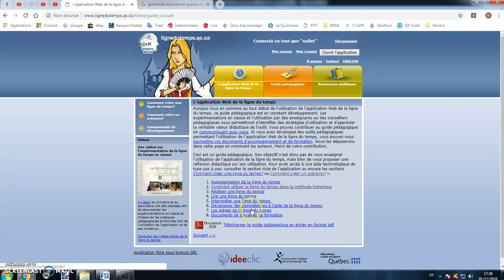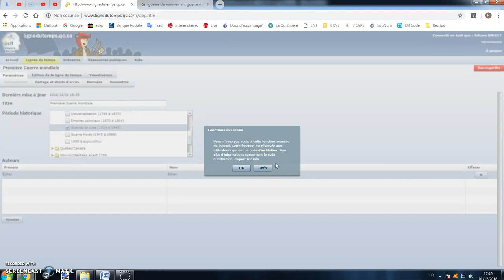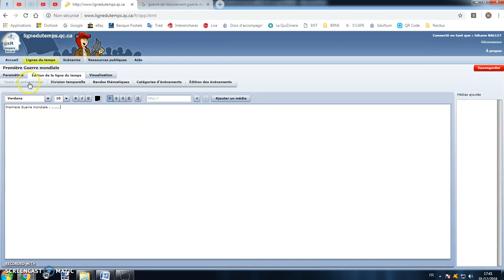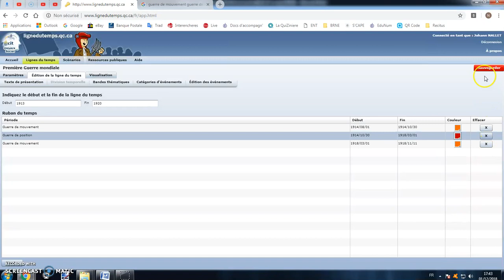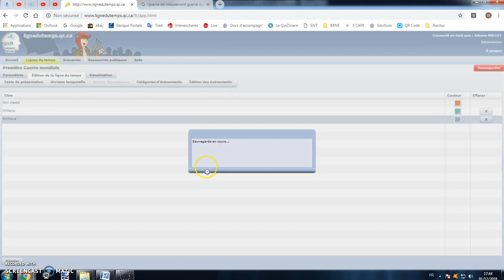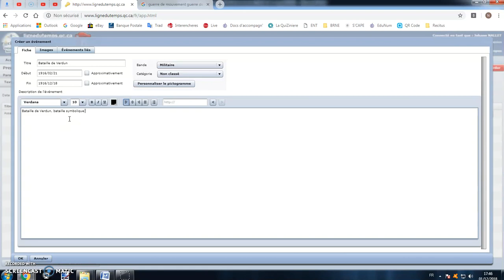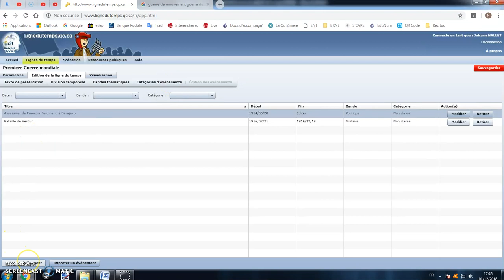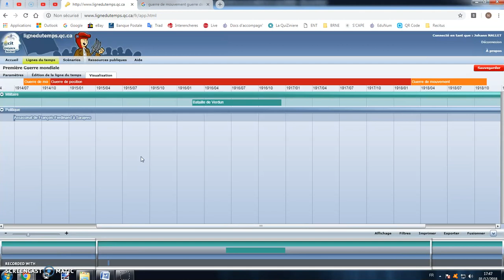Tutoriel - Lignedutemps / Ligne du temps (frise chronologique numérique en ligne)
Ligne du temps : application intéressante pour créer des frises chronologiques, réalisée par le groupe Recitus. Bémol cependant : certaines options sont réservées aux enseignants québécois.